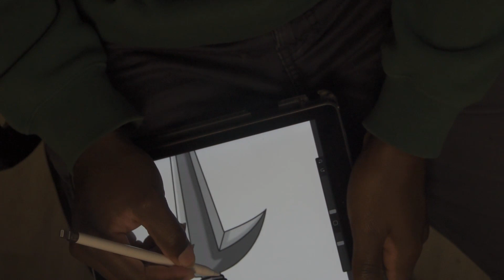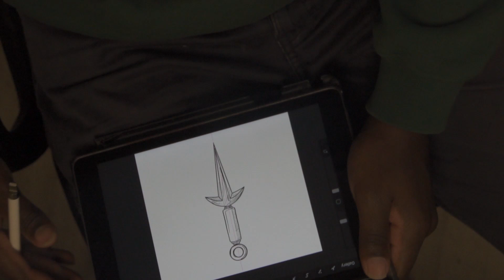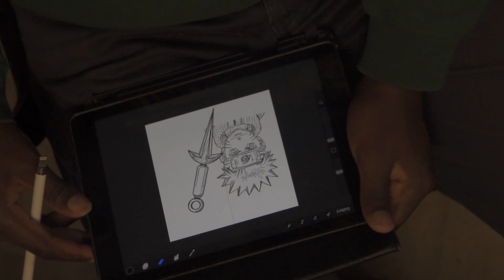HOW TO MAKE A Stamp brush in procreate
LOT FASTER USING PROCREATE  HAVE ANY QUESTIONS LEAVE THEM IN THE COMMENTS